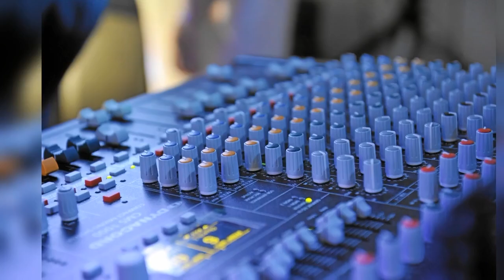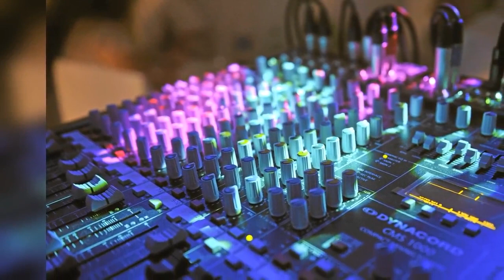AKORD TYLKO W DŁONICH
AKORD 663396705